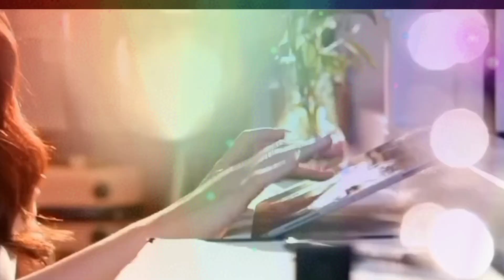VIRAL‼️DITENGAH GENCARNYA SINETRON TERBARU AMANDA, POSTINGAN FRANDA JADI SOROTAN WARGANET⁉️⁉️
kenny Austin
samuel zilgwyn
cinta yasmin